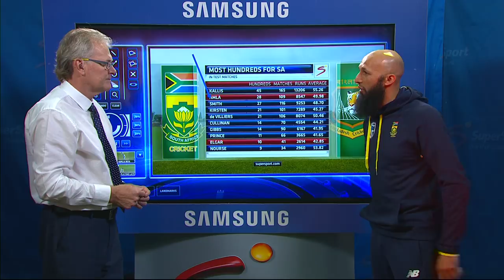Masterclass | Hashim Amla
Mike Haysman does a touchscreen analysis with Proteas batting star Hashim Amla during the South Africa vs Bangladesh series.